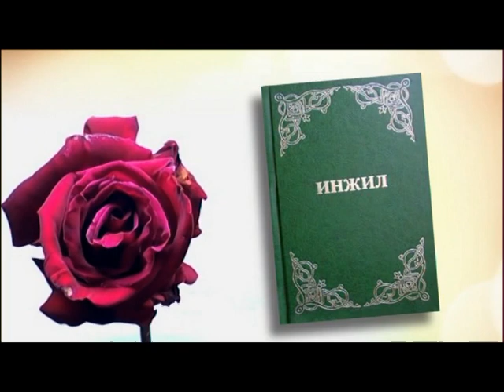Xudodan qo'rqish I Tirik Sözlar | BotirNuroğli | Özbekcha vaz | тирик созлар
Xudo bizni sevadimi? Ölimdan keyin bizga nima böladi? Qanday qilib jannatga bora olaman? kabi söroqlarga javob olmoqchi bölsangiz bizning teledasturlarimizni izlang. Botir Nuroğli bilan bu savollarga javob olamiz
 Men sizlarni hosildor yurtga olib kelgandim, Mevalaridan, moʻl hosilidan yenglar, degan edim. Ammo sizlar kelib, yurtimni harom qildingizlar, Mulkim boʻlgan yerimni jirkanch bir joyga aylantirdingizlar. Ruhoniylar Menga intilmadilar, Qonun himoyachilari Meni bilmadilar, Hukmdorlar Menga qarshi bosh koʻtardilar, Paygʻambarlar Baal nomidan bashorat qildilar, Hech narsaga yaramaydigan butlarga koʻngil bogʻladilar.” Egamiz Oʻz xalqini ayblaydi Egamiz shunday demoqda: “Men sizlarni yana bir bor ayblayman, Nabiralaringizni ham ayblayman. Gʻarbdagi Kipr qirgʻoqlariga borib koʻringlar, Sharqdagi Kedarga odam joʻnatib, bilib kelinglar. Bunday voqea hech yuz berganmikan?! Biron xalq oʻz xudolaridan voz kechganmikan?! Xudolari haqiqiy boʻlmasa–da, ulardan yuz oʻgirganmikan?! Mening xalqim esa oʻz ulugʻvor Xudosidan voz kechdi, Qadrsiz butlarga Meni almashtirdi.
 Ey osmon, bundan hayratlangin, Vahima ichra titragin, — deb aytmoqda Egamiz. — Mening xalqim ikki gunoh qildi: Ular Meni — hayotbaxsh suv bulogʻini tark etdilar. Oʻzlari uchun sardobalar qazidilar, Suvni ushlab turolmaydigan yoriq sardobalar qurdilar.
Yeremiyo 2:7-13